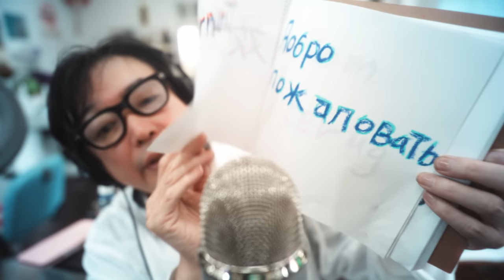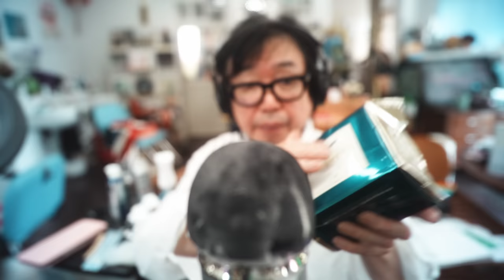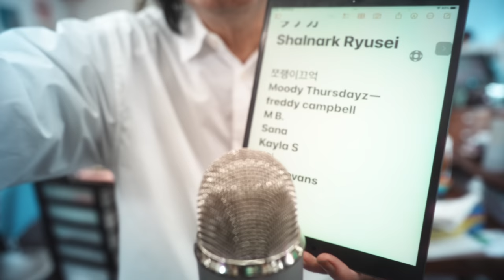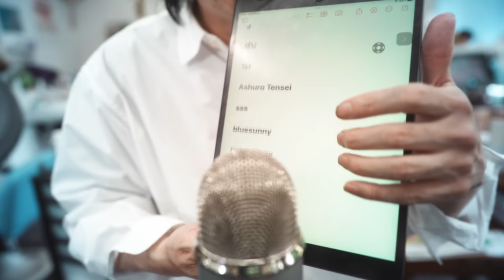4K ASMR｜眠くなるマイクのリラクゼーションスパ Sleepy Relaxation Spa on Microphone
タイムスタンプ
00:01 one two one two check check
00:17 おかえり
01:04 マイクスパスタート
01:45 シリコンクレンジングパット
05:01  アイスローラー
07:24 マグネシュウムローラー
13:33 スポンジマイクカバー
14:06 シェイビングクリーム
15:58 シェービング
19:46 フェイスパック
22:48 スカルプトニック
24:37 自分の手の毛を剃る
26:23 ラップ
20:06 ラップにフェイスパック
34:09 アイスマッサージボール
38:07 伝説のシリコンパフ
39:26 伝説のシリコンパフ
43:09 眉毛ブラシ
43:43 眉毛バサミ
44:33 リップグロス
45:53 ヘッドマッサージャー
47:24 悪い気を食べる
47:49 キス　キス　好き　好き
48:35 Tickle Tickle
54:04 あいしてます

welcome home! This is Masayoshi from Lipstick CHANNEL ASMR. I focus on ASMR, aiming to make you relax and provide the best sleep. My dream is to make ASMR major in Japan. Actually, the word ASMR was widely known in the world, but it was not yet popular in Japan. So your support is the most important thing for Masayoshi. Your support will give us strength, so please support us.

無理すんなよ　Take it easy.

Lipstick CHANNEL

Join member (special videos, 특별영상, 特別映像):
メンバー限定動画はこちら

Could you support me?

ID検索
ラインアカウント
 http:// nav.cx/6N2LrQT